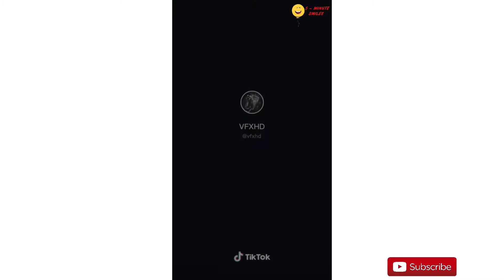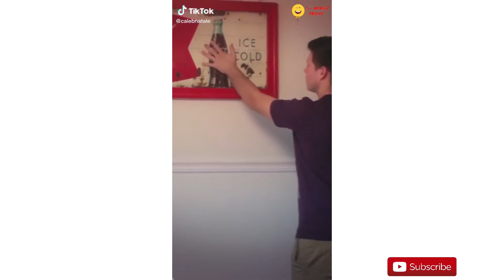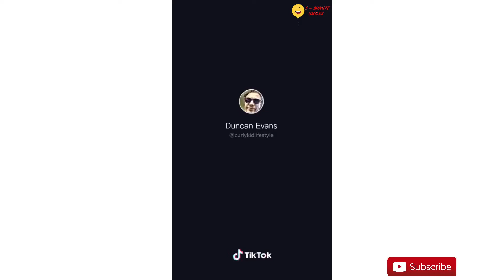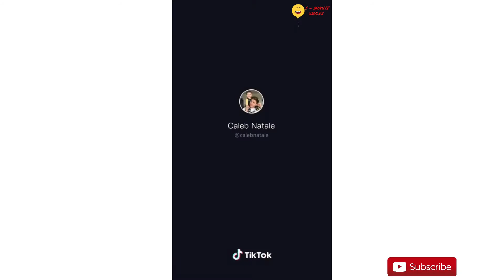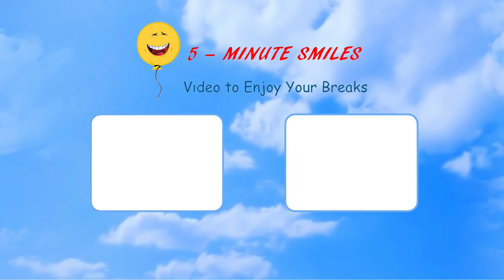VFX Special Effects (PART-2) - TIKTOK COMPILATION OF VISUAL EFFECTS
PART 2 of the very best visual effects selected by Tik Tok.
Incredible Special Effects. Funny VFX.